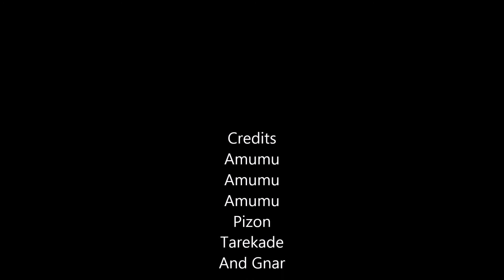Amumu Is Waiting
Make sure to tell us on the comments below what to do next.